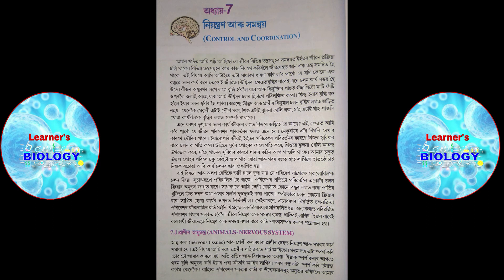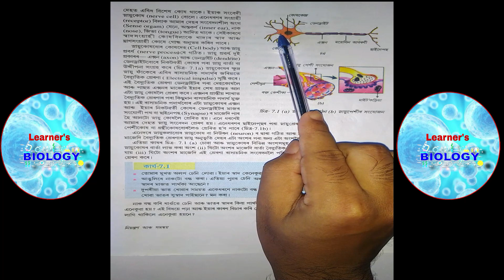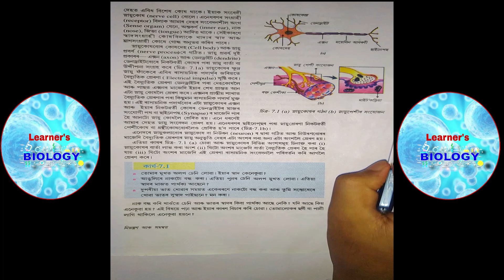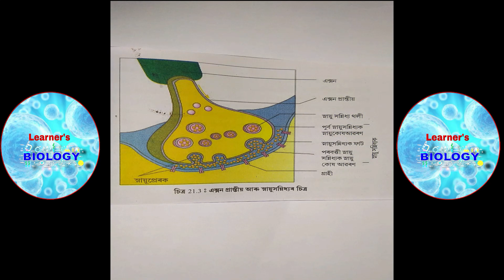নিয়ন্ত্ৰণ আৰু সমন্বয় l Control & coordination Animals_Nervous_System lPart2 lClass10 Science_Biology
This video is about the "Animals-Nervous system" of 7th chapter of class 10th viz. "Control and Coordination" (নিয়ন্ত্ৰণ আৰু সমন্বয়) .